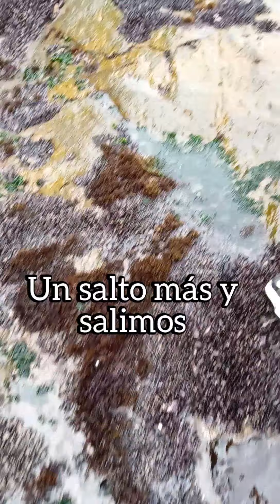Blooper Playa Lampay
Durante este recorrido paso varias cosas como por ejemplo ser mojados por las olas del mar